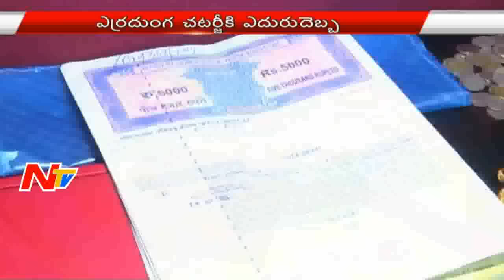Police Seized Air Hostess Sangeeta Chatterjee Assets | NTV